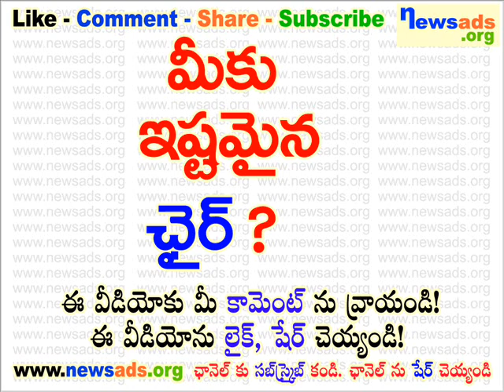మీకు ఇష్టమైన ఛైర్?